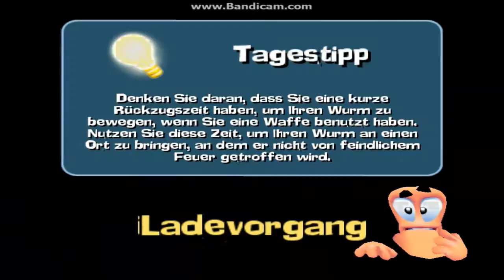Let's Play Worms Forts Under Siege Part 138: Bebendes Erlebnis (1)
In der Map hätte man es eigentlich besser wissen müssen, aber ich bekam wenigstens nicht den schlechtesten Startpunkt fürs Bauen.